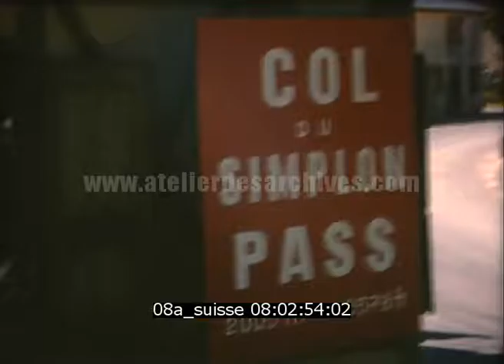Suisse et Italie du Nord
Description : Film 16 mm - couleur sur la Suisse et Italie du Nord
Col du Simplon dans les Alpes, Aigle d'Erwin Friedrich Baumann, Hospice du Simplon, Montreux au bord du lac Léman, Lugano, Ile Isola Bella sur le lac Majeure (indication Caffé Lago), palais Borromée (?)

Date : 1970's